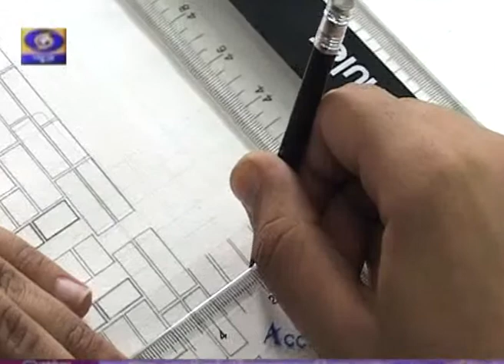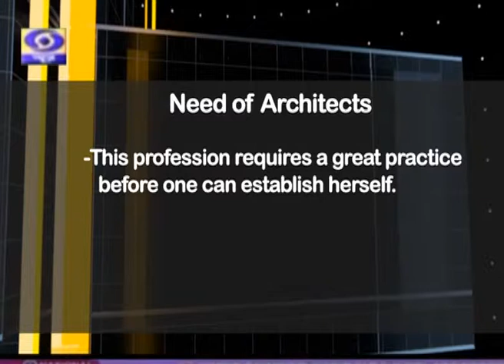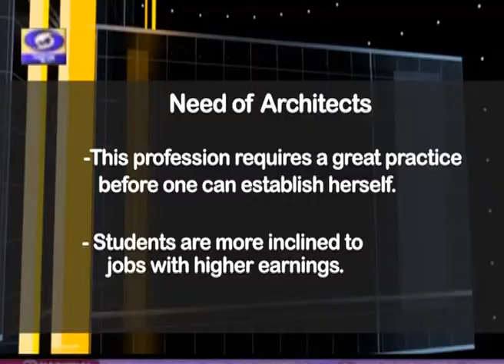Career story on Architecture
Story shot at Ansal University, Gurgaon